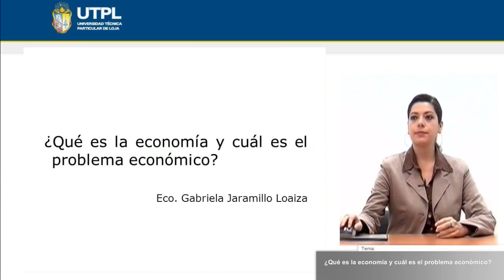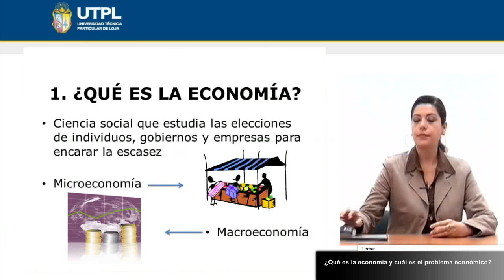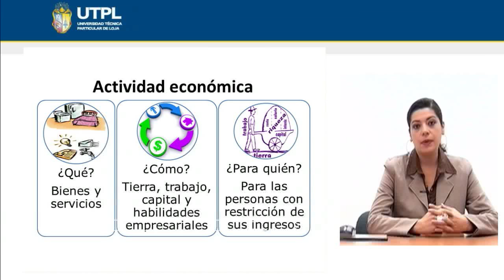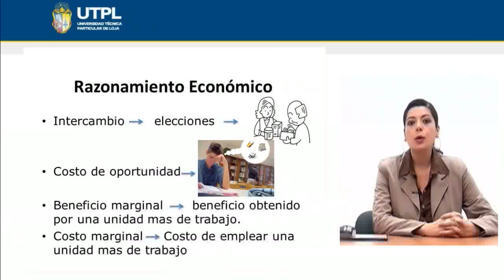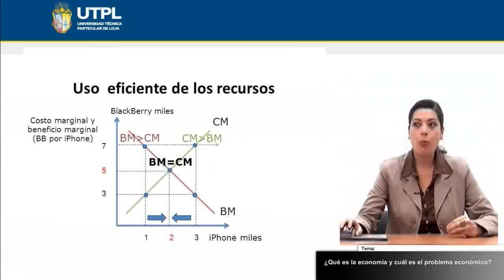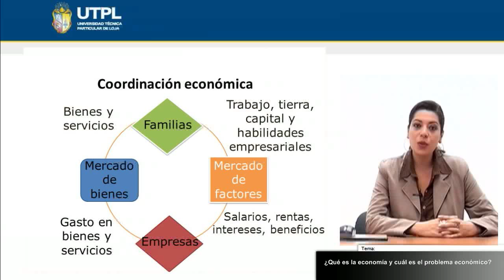UTPL ¿QUÉ ES LA ECONOMÍA Y CUÁL ES EL PROBLEMA ECONÓMICO? [(ECONOMÍA)(MICROECONOMÍA I)]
Economía
Microeconomía I
Tema: ¿Qué es la economía y cuál es el problema económico?
Ponente: Ec. Gabriela Jaramillo